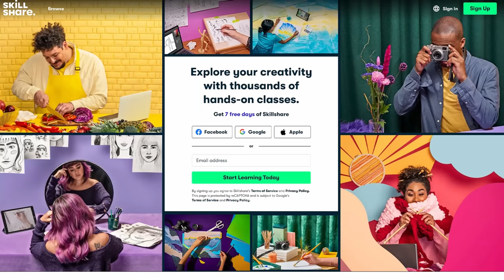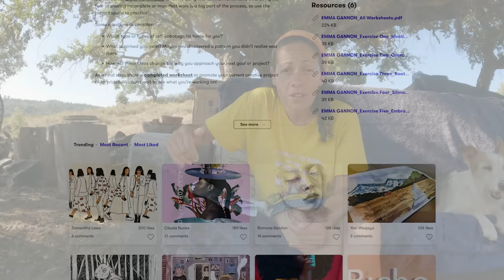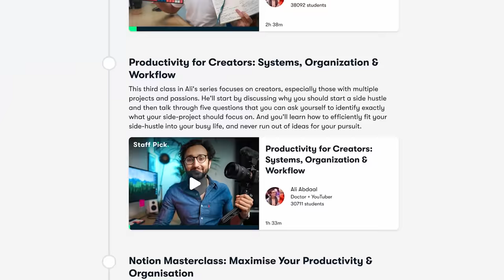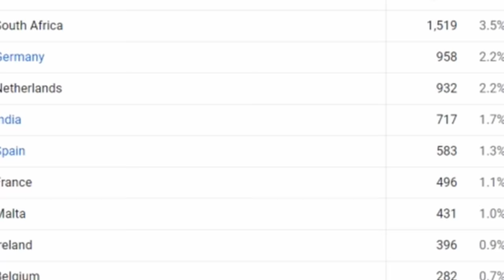Off-grid Living: Our Family's First Time Visiting The Farm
The course I am recommending is
How to open an Etsy Shop like a professional seller
Tiffany Emery

FINALLY! Family visits our off grid farm for the first time

Korean TV station EBS filmed on our lives in Portugal and is now on their Youtube channel if you would like to check it out ..Here is the

Our amazon Wishlist if you wish to get us something  we need 😁